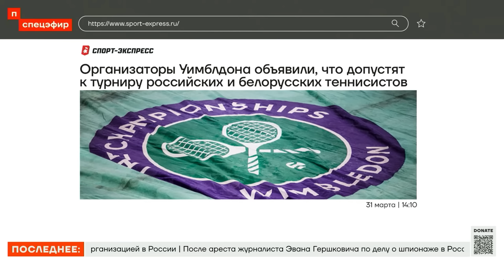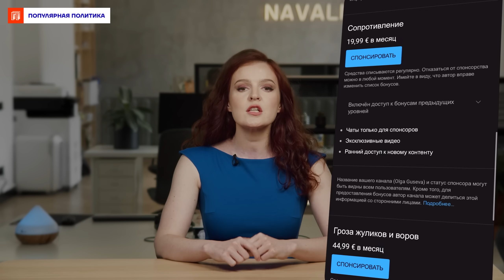Все виновные в Буче будут наказаны | Михаил Подоляк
31 марта — годовщина освобождения Бучи. О страшных событиях поговорили с советником главы офиса президента Украины Михаилом Подоляком, а также обсудили то, что ведущая войну Россия с 1 апреля возглавит Совбез ООН и страх Лукашенко и его нелепый «план перемирия».

«Лукашенко — это анекдотический персонаж, которого нельзя воспринимать всерьёз, который косвенно участвует в геноциде украинцев».